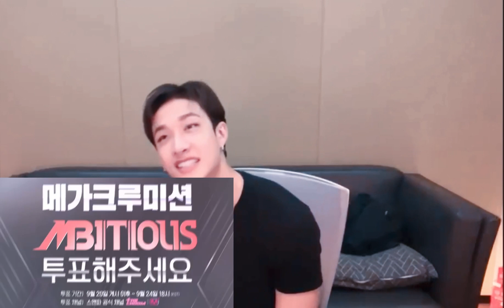Stray Kids Bangchan reaction video to heyday & Mbitious mega crew mission SMF Heyday